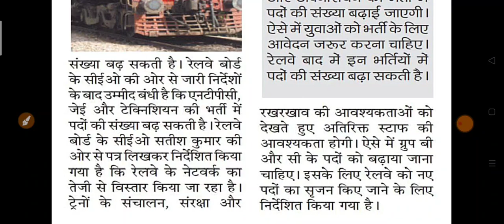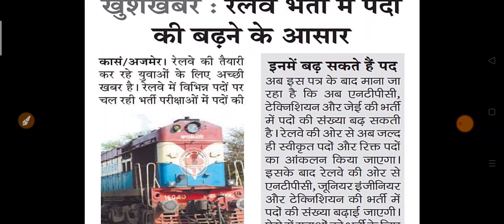Railway New Update | Railway recruitment new notice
फिर से बढ़ेंगे रेलवे भर्ती के पदों की संख्या